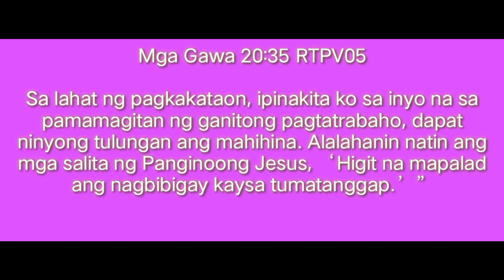FIRST TIME IN MY LIFE NA MAKA 4600 PESOS | THANKS SIR GOH FYE FOO | OKADA GROUP | SUMMIT POINT GOLF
GRABE ITO YUNG HINDI KO MAKAKALIMUTANG PLAYER SI SIR GOH FYE FOO. NA PAKA GIVER NYA TALAGA. AT FIRST TIME KONG MAKA TAGPO NG GANITONG PLAYER. LUBOS TALAGA AKONG NAGPAPASALAMAT SA DIOS NA BUHAY. DAHIL KUNG WALA SYA SA AKIN I HAVE NOTHING. GOD BLESS PO SA INYONG LAHAT. SEE YOU PO NEXT VLOG